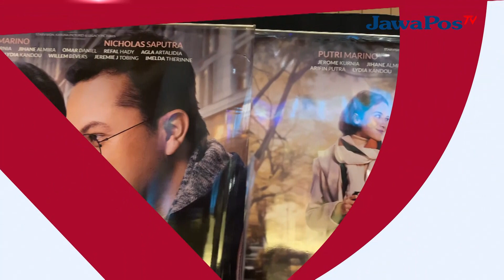PUTRI MARINO DAN NICHOLAS SAPUTRA JALIN ROMANSA DI NEW YORK || BERANDA NUSANTARA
Aktor Nicholas Saputra dan aktris Putri Marino terlibat kisah romansa penuh
dinamika dalam film terbarunya "The Architecture of Love" (TAOL) yang
mengambil lokasi syuting di New York, Amerika Serikat. Kisah yang diadaptasi dari
novel Ika Natassa itu disutradari Teddy Soeriaatmadja dan akan tayang mulai 30
April.